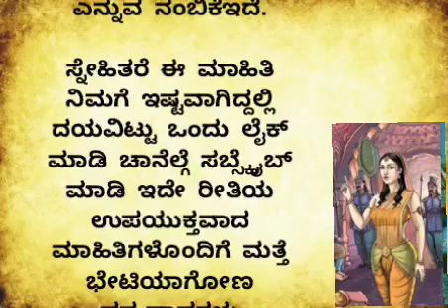useful information💯motivational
anuvoice
tayiya kathe
best lines
true ilnes
motivationl quites
lessonable quotes
story kannadadalli
mather story
meaningful story
lessonable story
motivationl story
Kannada new story
moral stories
Kannada kathegalu
motivation quotes
motivationl quotes
best life quotes
inspirational video
motivationl line
trending story
trending quotes
moral quotes
motivationl speech
Kannada stories
heart touching story
entatianamat videos
moral story in kannada
emotional story
emotional status
Moral stories
astrology
real story
Useful
kathegalu
Kannada entertainment
Kannada kathegalu
kathegalu kannada
Kannada story
health care
Best health tips
ಅನು ವಾಯ್ಸ್
ನೀತಿ ಕಥೆಗಳು
ಕಥೆಗಳು
ಪಾಠದ ಕಥೆಗಳು
ಕನ್ನಡ ಕಥೆಗಳು
ಕಥೆಗಳು
ಕಲಿಕೆಯ ಕಥೆಗಳು
ಮಕ್ಕಳ ಕಥೆಗಳು
ಸಣ್ಣ ಕಥೆಗಳು
anuvoice
mrhhchannel